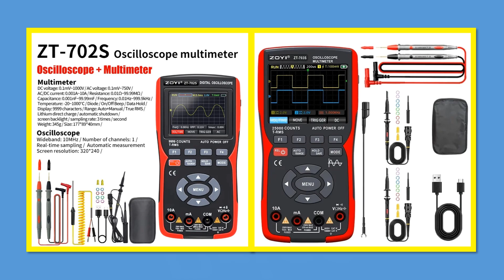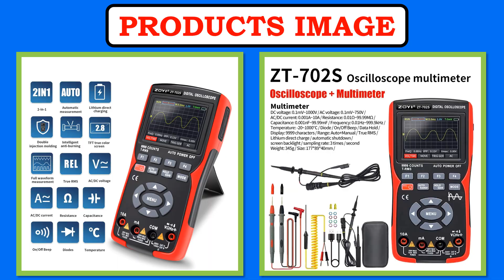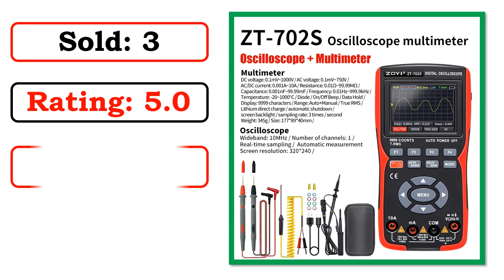New Best Digital Oscilloscope Multimeters | Top 5 Best Oscilloscope Multimeters 2025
5. ZT703S new color screen handheld digital oscilloscope multimeter auto repair instrument multi-function measurement anti-burn

4. ANENG AOS03 Digital Multimeter 280MS Rate PC Waveform 50MHz Bandwidth Data Storage Dual Oscilloscope Signal Generator Tools

3. ZT702S Digital Oscilloscope Multimeter 48MS/s Sampling Rate 10MHZ Analog Bandwidth Support Waveform Storage Professional Tester

2. ZT703S 3In1 Digital Multimeter 50MHz Bandwidth 280MS Rate PC Waveform Data Storage Dual Oscilloscope Signal Generator Tester

1. ZOYI ZT702S Digital Multimeter Auto True RMS Tranistor Probe Multimetro Meter 48M/S 10MHZ PC Waveform Data Storage Oscilloscope